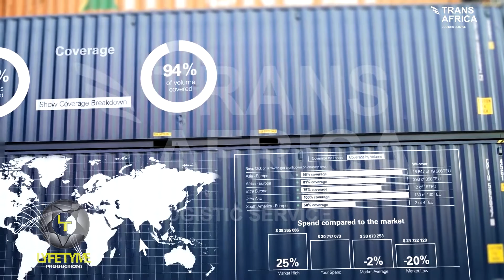TRANS AFRICA LOGISTICS ADVERTISEMENT ( a Lyfetyme Productions )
For Entertainment - Music - Politics - News & Comedy
We respect our products, Our Uganda Entertainment has to be groomed on our root fits .
Lyfetyme Entertainment Brings you different Artists from all Over the country .
We are behind your scans